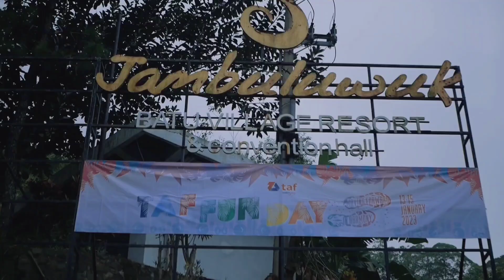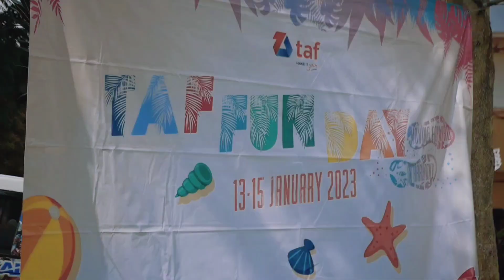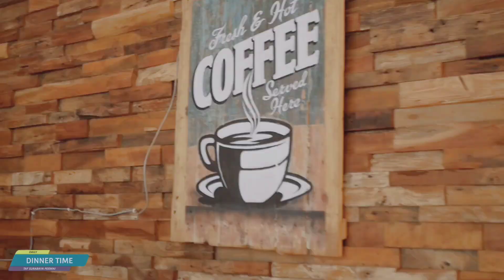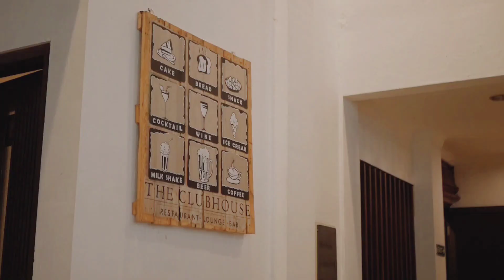Toyota Astra Finance ( TAF ) FUN DAY Gathering Cabang Surabaya Puncak Permai - Tamapicture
TAF ( Toyota Astra Finance )
Sales Gathering " FUN DAY "

at JAMBU LUWUK BATU Malang ( East Java  )

Menerima Jasa Dokumentasi Semua Event Acara